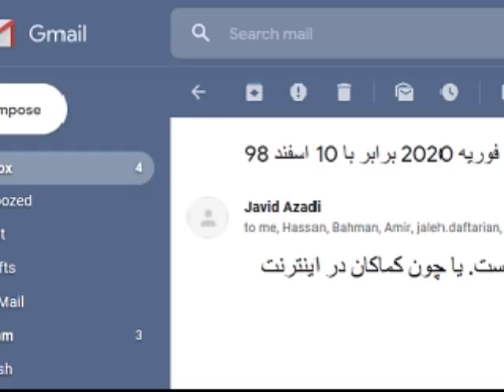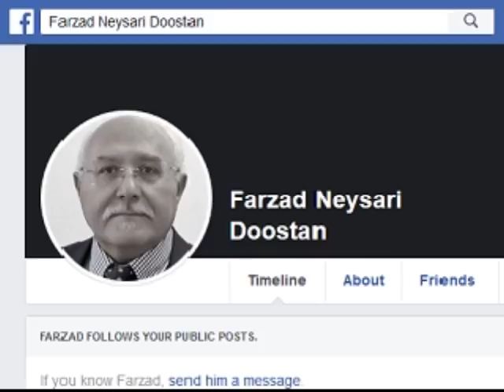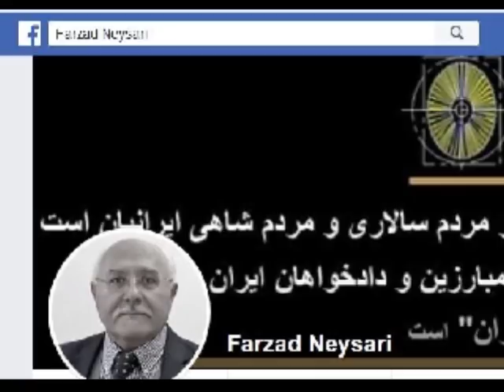Sorbi 2020-02-28 * Persian TV * Mardom TV usa * ​سربی با مردم ​